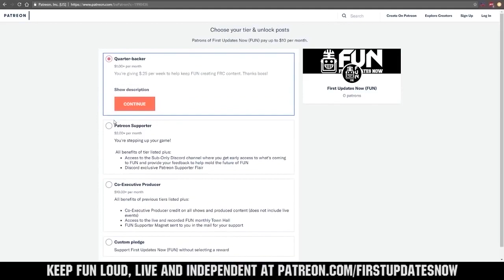Match 1 - Skystone Build Challenge Team UNR - First Updates Now